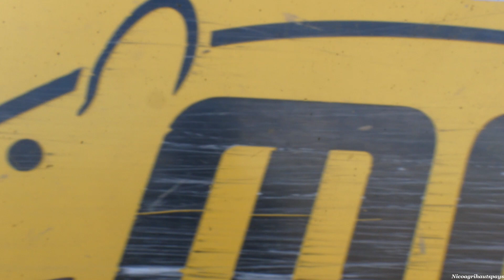Ramassage de Betteraves 2022 / Ropa Maus 5 / Full Scania [Fromont Menu]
Aujourd'hui on se retrouve pour une nouvelle vidéo sur le ramassage de Betteraves 2022 avec l'équipe 31 (Fromont Menu )
Au Prgramme :
- Ropa Maus 5
- Full camion Scania ;)
Merci aux chauffeurs ;)
Matériel utilisé pour cette vidéo:
-Dji Ronin Rsc 2
-Go Pro Hero 5 + Accessoires
Logiciel de Montage Vidéo : Filmora 11
Mes  réseaux :
A très vite sur Nicoagrihautspays :)